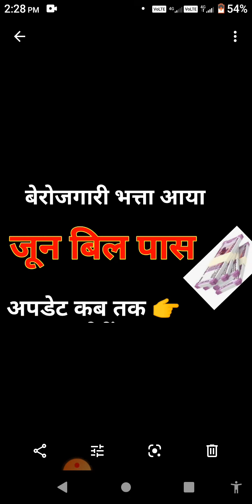जून बिल अपडेट |Rajasthan berojgari Bhatta June Bil pass | berojgari Bhatta latest update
चैनल लिंक पेमेंट अपडेट | Rajasthan berojgari Bhatta payment update| mein payment ki update ke bare mein bataya gaya hai verify form approved latest news | berojgari Bhatta latest news Appruvd Mukesh-tag about this video :- Pyare doston is video mein payment yah Jankari Di gai hai 1.Verify form approved 2.Rajasthan berojgari Bhatta latest news 3.Berojgari Bhatta form approved kab honge 4. Berojgari Bhatta new system 5.Berojgari Bhatta intersip 6.berojgari Bhatta june July Bil pass 7.may payment berojgari Bhatta 8. mukeshtag